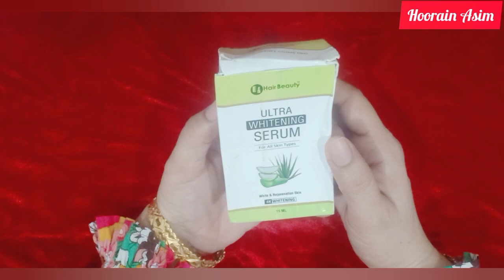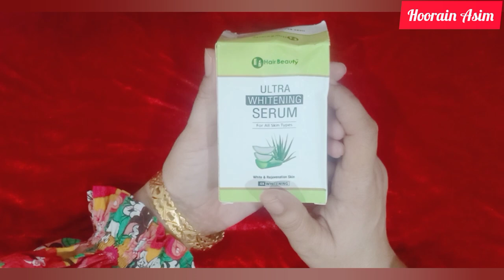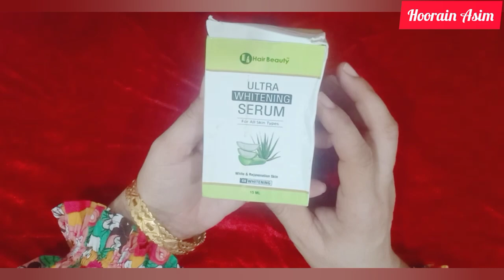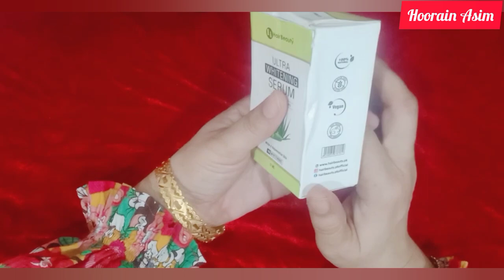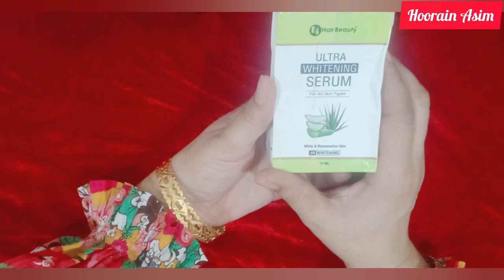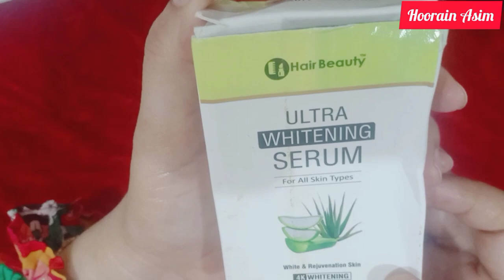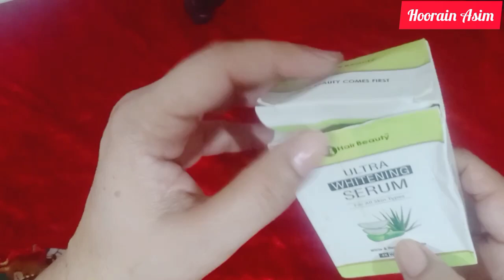Ultra Whitening Serum | Hair Beauty Whitening Serum|Hoorain Asim serum review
UltraWhiteningSerum HairBeauty WhiteningSerum#Organic&effective Products#HairBeauty

Thank you so much for visiting my channel and watching my videos